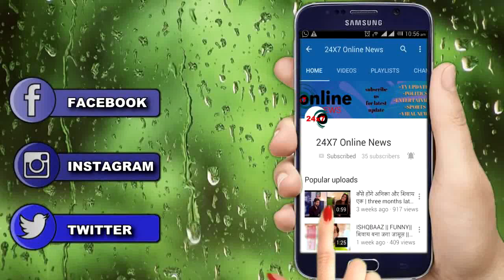MHRW || SHOCKING!! KEERTI का ये खुलासा करेगा RAGHAV और PALLAVI को एक...